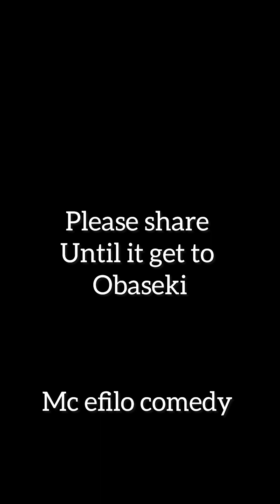pls let's help osasu